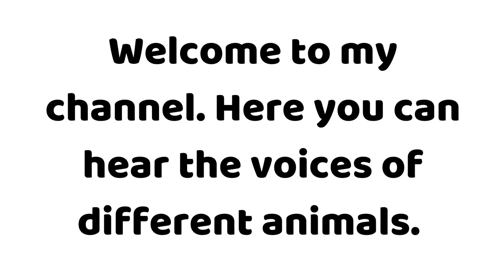How does a chimpanzee sounds